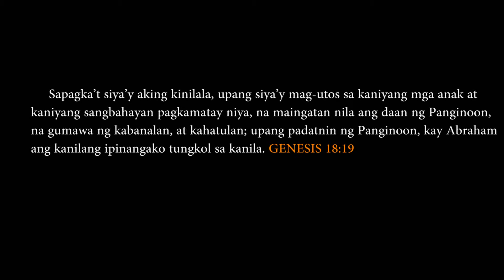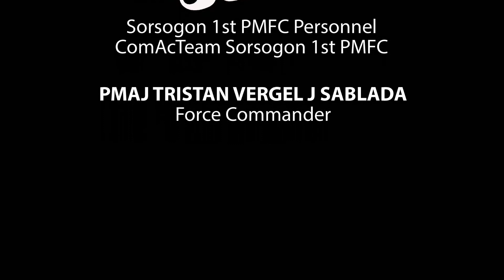Sorsogon 1st PMFC - Father's Day 2020